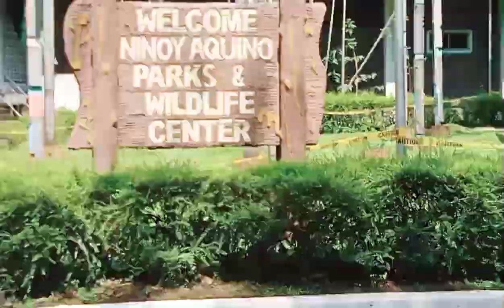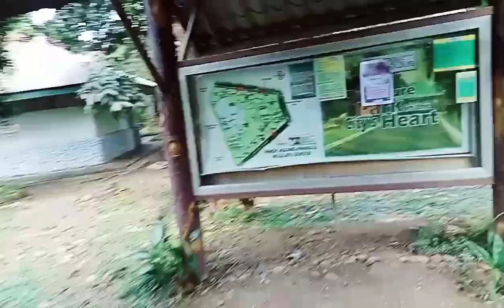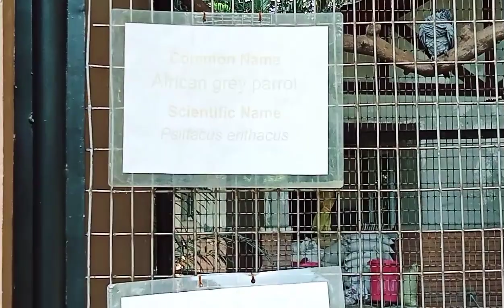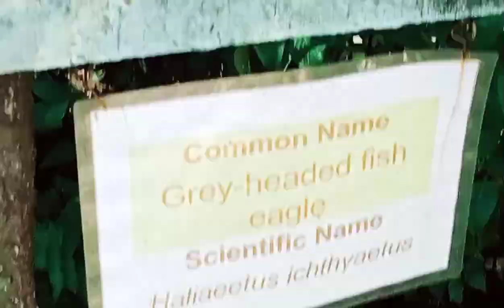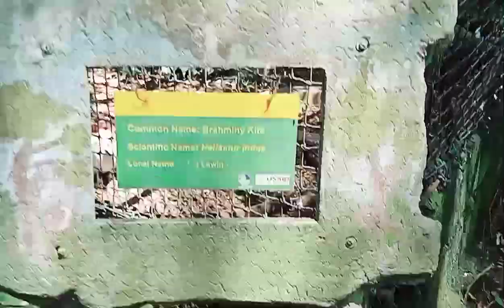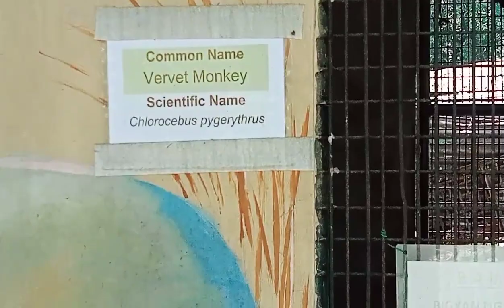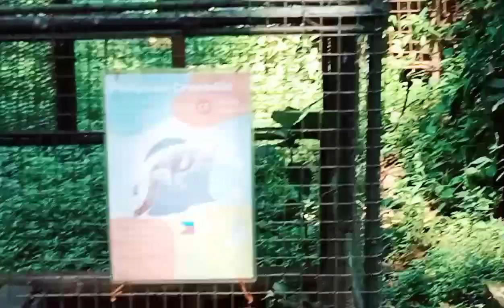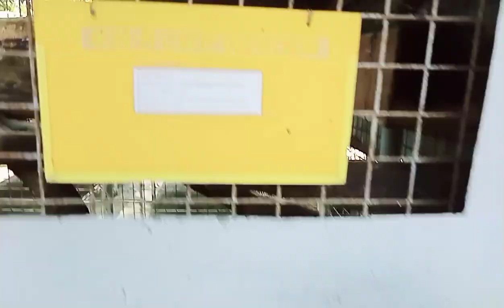MAY GANITONG PASYALAN PA PLA DITO SA PINAS WILDLIFE/ NINOY Aquino Park